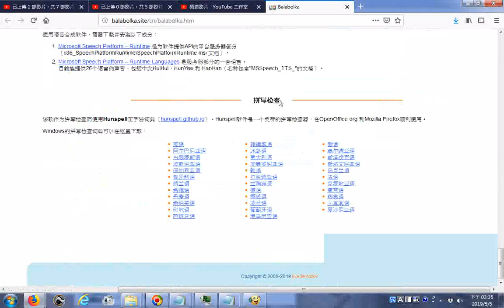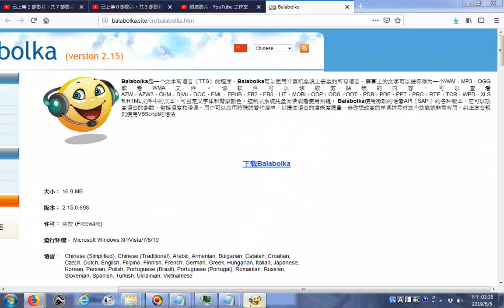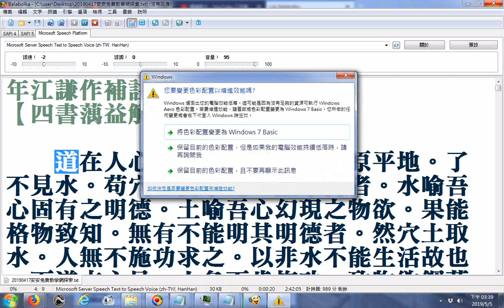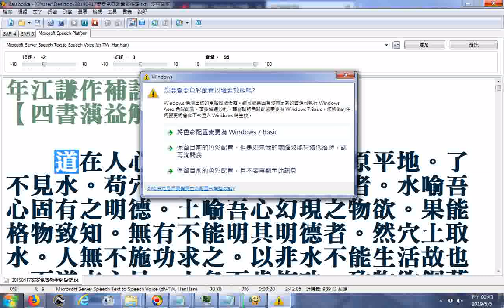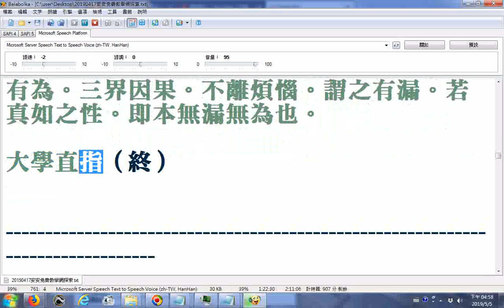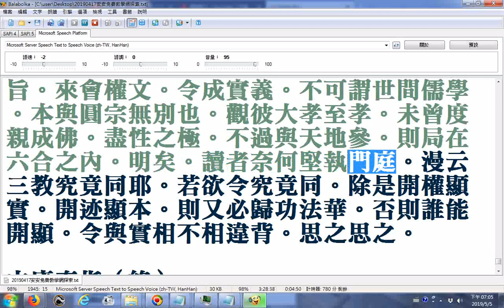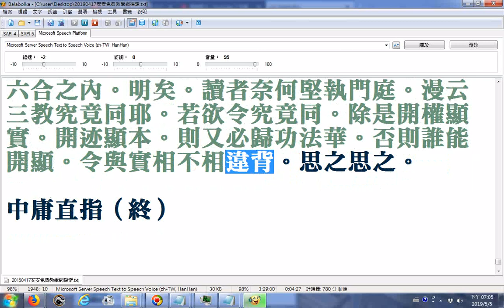【四書蕅益解重刻序】 明朝蕅益大師所撰大學直指、中庸直指